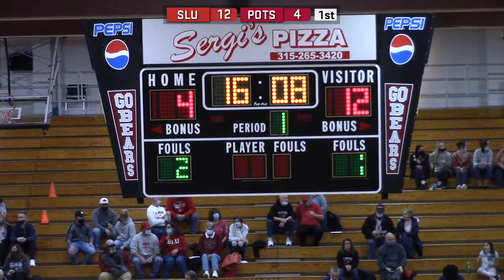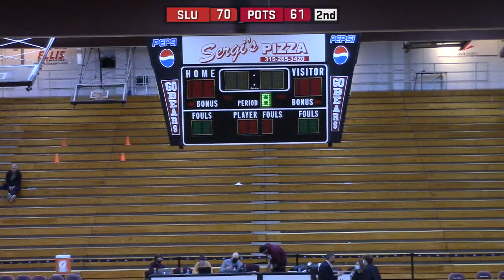Men's Basketball vs. SLU